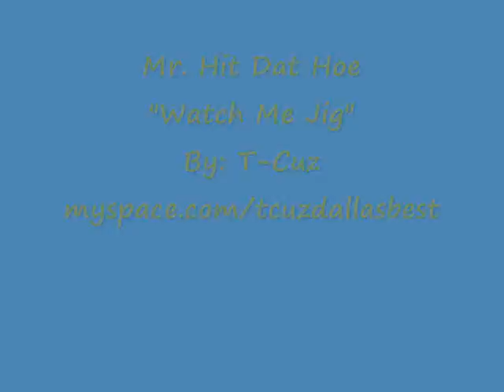Watch me jig- Mr. Hit Dat hoe ... By T-Cuz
Mr hit dat hoe jiggin to "Watch me jig" by T-Cuz